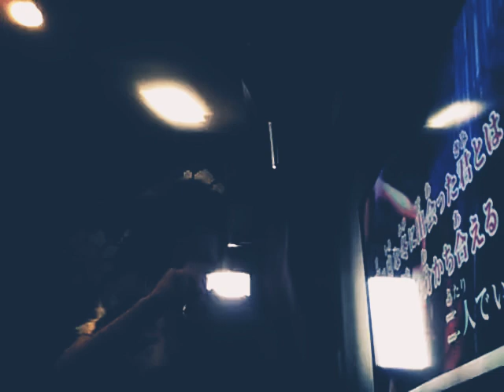ディスパーズレイマニア向けヴィジュアル系バンド…司さんが好きでした。闇に降る奇跡(cover GOSUAL )